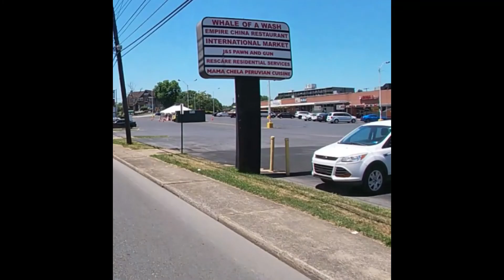Winchester Avenue Martinsburg, WV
A business and residential part of town.  Small businesses that I know or patronize get a JPEG shout out.